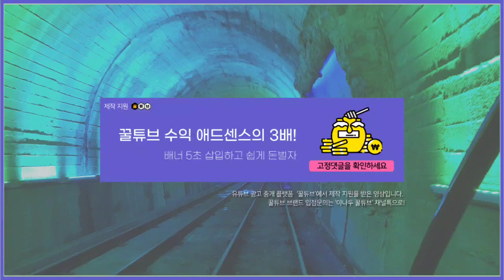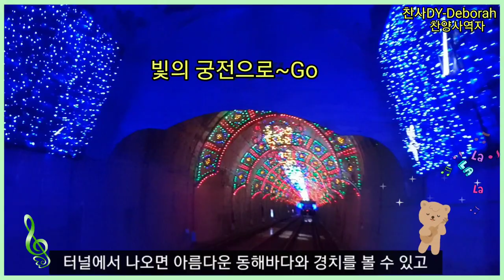레일바이크 힐링 여행 | Healing trip. | Rail Bike. | BGM - 자작곡 트로트찬양 #18 "자존심 그게 뭐길래"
팬데믹 상황으로 많이 지치셨죠?
"신비의 터널"에서 함께 힐링해요~🙆
신비 "Fantasy" 함께~ 출~발~~~

우연히 핸드폰 앨범을 보다가 발견~득템~🤩
코XX 이전에 친구가 보내준 영상이에요~예쁘죠?
함께 공유하고 싶어서 "18번째에 업로드 한
트로트 찬양 "자존심 그게 뭐길래"
자작곡 찬양과 함께 올려요~🤗

친구한테 어딘지 물어봐서 "폭풍 검색"~ㅎㅎㅎ
강원도 삼척에 있는 "해양 레일바이크".
눈이 휘둥그레~🤩🤩🤩
"궁촌역"과 "용화역" 두 곳에서 출발.
("용화역"에서 출발하는 것이 내리막길이 많아
페달을 밟지 않아도 빠른 속도로 내려가는
구간이 있어서 더 좋다고 하네요~🤣🤣🤣)
"여름"에는 터널이 시원하지만
"봄,가을,겨울"은 따뜻한 옷 챙기기~!

레일바이크는 "2인용과 4인용"이 있어요.
잠시 휴식할 수 있는 "초곡 휴게소"
(포토존 등 휴게시간 약15분)
터널을 나오면 아름다운 동해 바다와
경치를 볼 수 있고 해변 캠핑장도 볼 수 있습니다.

잠시나마 "신비의 터널"에서 힐링 하셨나요? 🌷
오늘도 보석처럼 반짝반짝 빛나는

"찬사DY"채널을 사랑해 주시는 모든분들
주님의 사랑 안에서 기쁨과 축복이 넘치는
12월 되시기를 기원합니다.